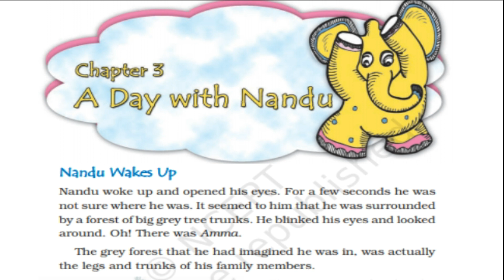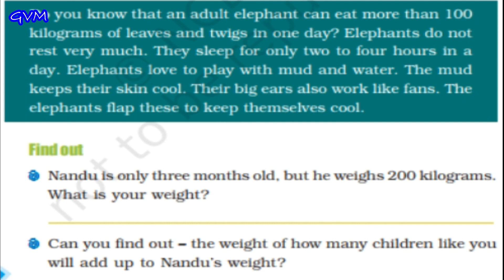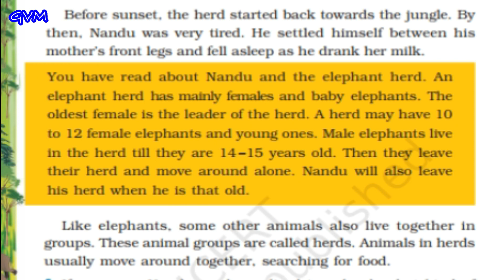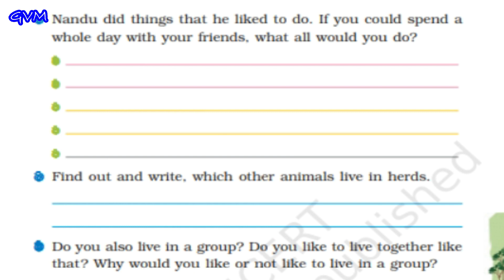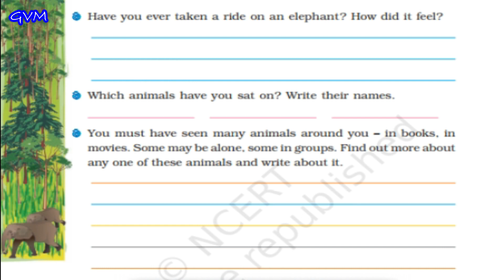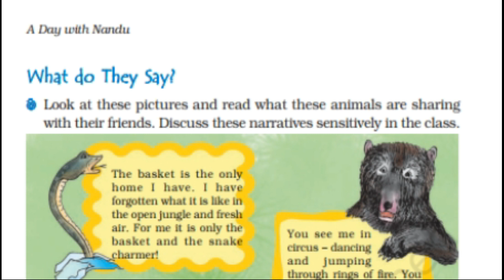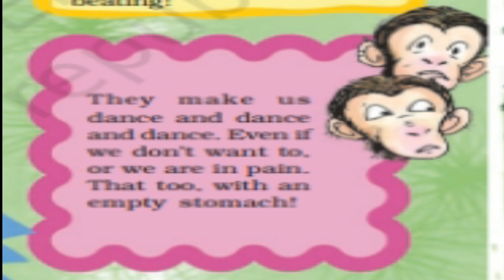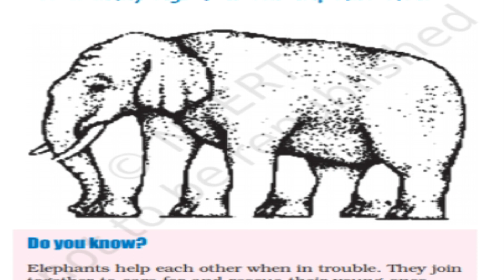NCERT | Class 4 | EVS | Chapter 3 | A Day with Nandu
lecture by Miss Nirmala Kalura